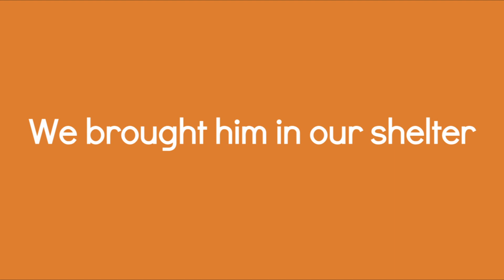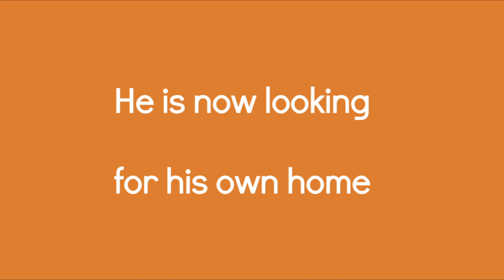Delon - GaGa Animal Care